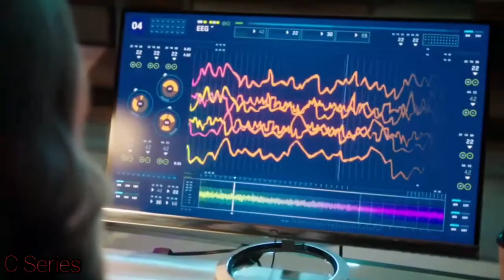Grood se une con Flash | The Flash T6x13 | [ Cris Series]